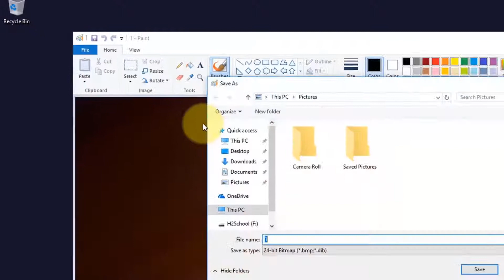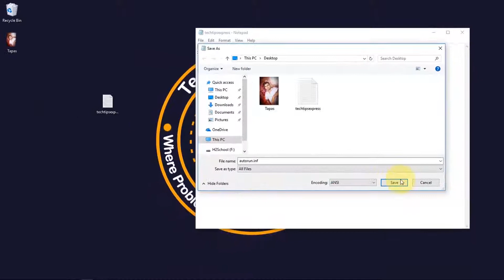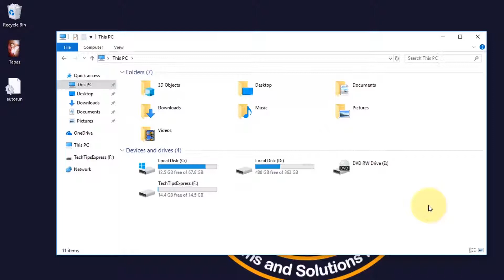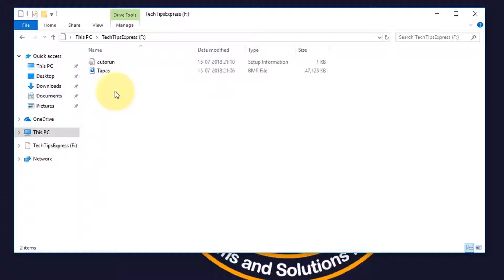How to Change Driver Icon in Windows (Without any Software)? In Hindi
In this video you can learn How to Change Driver Icon in Windows (Without any Software)? In Hindi.

"Tech Tips Express" is your TECH ASSISTANT provides basic and advanced level computer, android mobile, internet, technology related education for free. Although you can share your Tech problems with me and also sent request for a video, I will be very happy to assist you.☺️☺️☺️